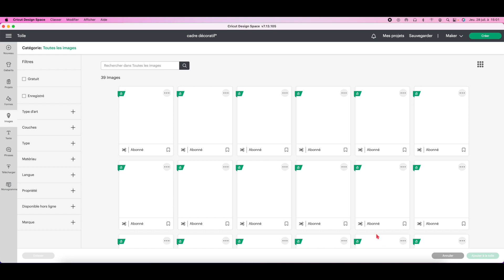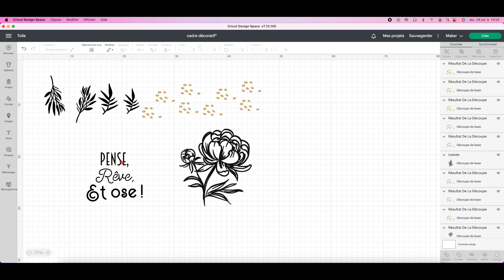cadre déco vinyle avec la Cricut Maker - en français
Matériel utilisés:
--Cricut Maker
--Tapis vert
--Smart Vinyle noir de chez Cricut***
--Transfer Tape
--Racloir Cricut
--Crochet d'échenillage
--en option une tablette lumineuse pour facilité l'échenillage
-des feutres acrylique Edding
-du papier Hanson 225gr
-de l'aquarelle et des pinceaux à aquarelle.

***le Smart Vinyle noir à était offert par Cricut.